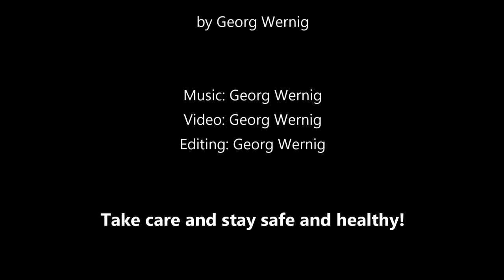The toilet paper song! - Georg Wernig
As i have heard and seen that everyone is bulk buying and stockpiling toilet paper i decided to make a song about toilet paper "from the perspective of a toilet roll". I must admit that i find that panic buying of toilet paper a bit funny because there wouldn't have been a shortage if everyone would buy a "normal" amount of it and not the amount you would use like in 5 years. Why do so many people need sooo much toilet paper rightnow? Have i missed something xD ? Well, but most importantly: stay at home if you can, avoid unnecessary contact to other people, support each other to handle the situation, take care, stay safe and stay healthy ;)

This song: "The toilet paper song" is written and composed by myself, Georg Wernig, (and was inspired by "The Gummy Bear Song" by Gummibär).